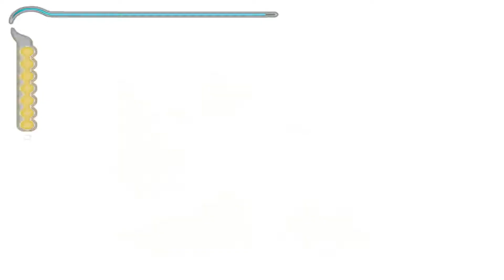Prince of Persia: The Sands of Time Walkthrough - Part 25 - Out of the Well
Amidst the sands of ancient Persia, a young Prince unleashes a deadly evil. Embark on a harrowing quest to restore peace and the fabric of Time. Embody a legendary hero with gravity-defying acrobatics, ferocious fighting combos, and the ability to bend time to fulfill his bidding. Wield the power of the Sands of Time - a mythical force allowing the Prince to erase the past, behold the future, and freeze the present. You'll uncover the mysteries of a world never before explored in action-adventure gaming. Ancient Persia, mythical and deadly, holds a staggering array of landscapes and kingdoms to explore and conquer.

Принц Персии вместе со своим отцом планирует захватить замок индийского махараджи. В этом плане им помогает ренегат визирь, который на самом деле преследует собственные планы — заполучить из сокровищницы Махараджи Кинжал Времени, с помощью которого можно управлять Песками Времени, заключёнными в больших песочных часах в той же сокровищнице. План визиря нарушается, когда Кинжал захватывает Принц. Тем временем люди Шахрамана забирают из сокровищницы песочные часы. Шахраман преподносит эти часы в подарок султану соседнего королевства, говоря, что это укрепит дружбу между их королевствами. По совету визиря, Принц вставляет Кинжал в песочные часы, чем освобождает Пески Времени, которые превращают его отца и многочисленных воинов в песчаных зомби, которых можно уничтожить только ударом всё того же Кинжала Времени. В этот момент Принц и песочные часы оказываются разделены, и почти вся игра — это длительное путешествие Принца и захваченной принцессы Фары, дочери Махараджи, по огромному замку султана — Азаду — с целью добраться до Башни рассвета, куда Визирь перенёс песочные часы, потому что ещё одно использование на них Кинжала сможет дать возможность отмотать время назад и предотвратить катастрофу!